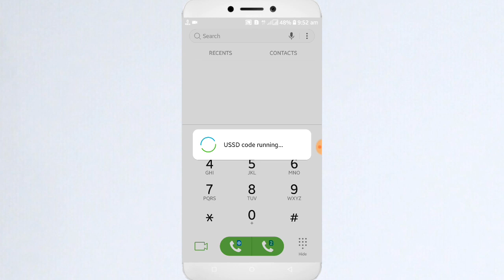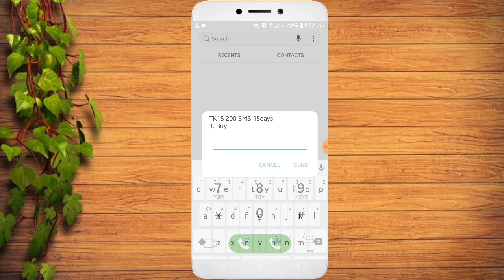Banglalink sms code 2021- বাংলালিংক এসএমএস কোড ২০২২-Multi Tricks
এই ভিডিওতে দেখিয়েছি কিভাবে আপনি বাংলালিংক সিমে এসএমএস কিনব বাংলালিংক সিমে অনেকগুলা এসএমএস বান্ডেল দেখিয়েছি।বাংলালিংক সিমে এসএমএস কোড।

banglalink  sms code 30 days, banglalink sim sms code 7days banglalink sms code